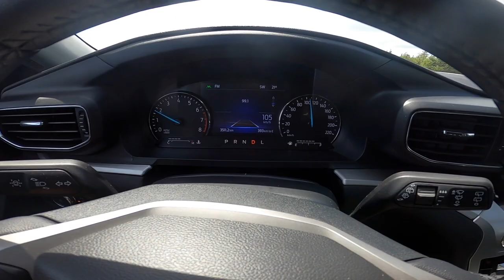Father & Son Trout FISHING Adventure! (Newfoundland)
Here was an awesome day in Canada! Got to go on a little freestyle trout adventure with my son, Vegas the Hammer! We were targeting anything that bit, but got into some native Brookies and got dialed in! This day was one for the old memory museum! Getting to watch Vegas evolve as an angler has been an incredible journey and one that is just getting started!